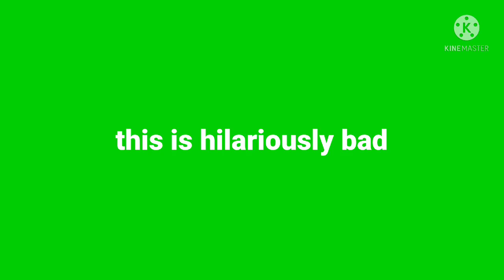giving you guys green screen footage (read desc)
use annihilated64editingchallenge so i can find it easier